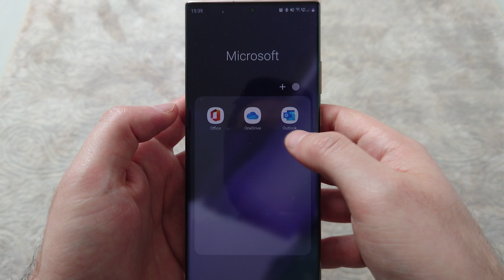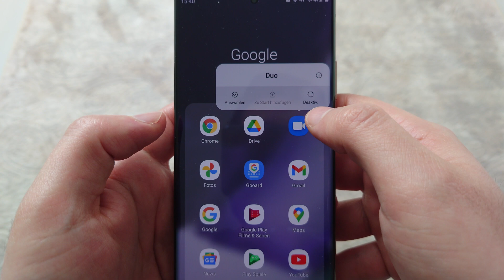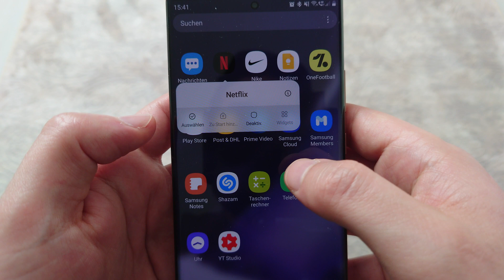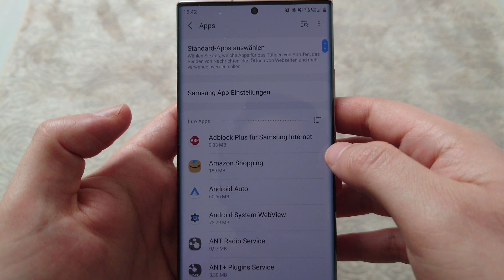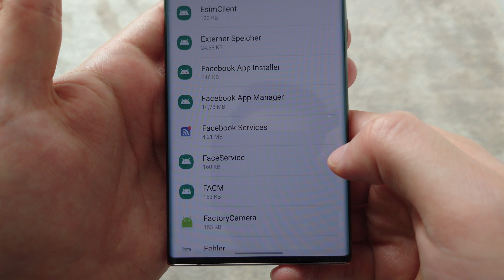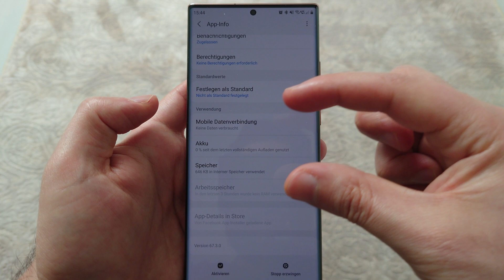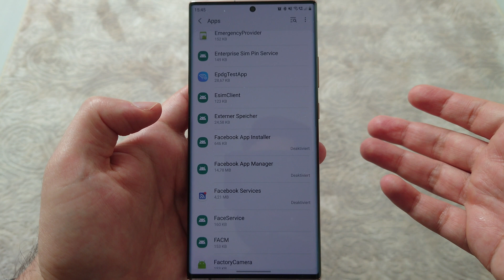Bloatware & Facebook richtig entfernen android (deutsch)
Hallo meine Besten, in diesem Video zeige ich euch wie man Bloatware, also vorinstallierte Apps, deaktiviert bzw. deinstalliert. Außerdem entfernen wir die Facebook App und den dazugehörigen Rest davon vollständig. Viel Spaß.